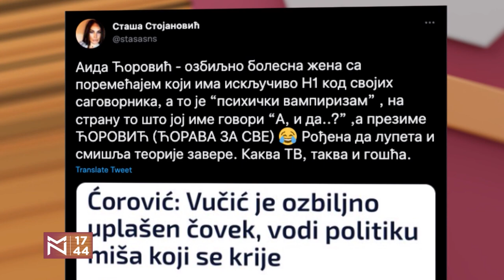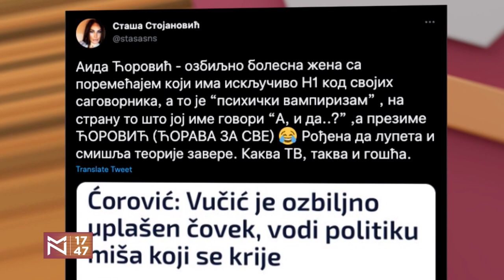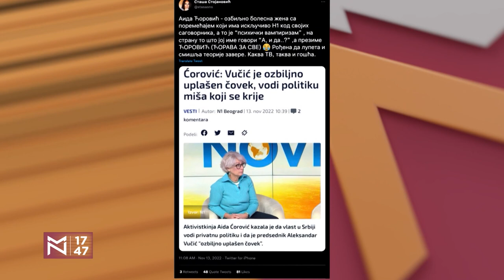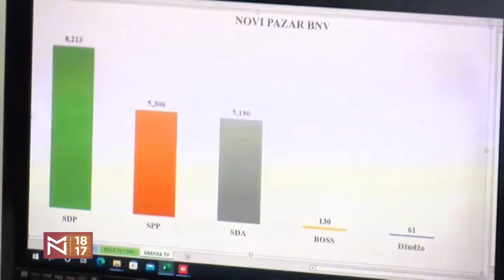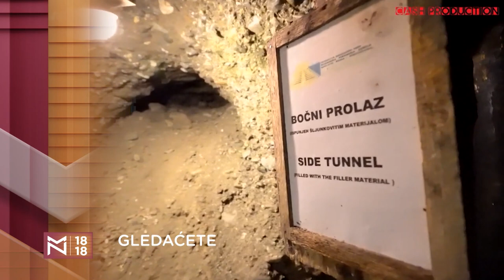Konstantin Samofalov i Nikola Dragićević o medijskom planu za Kosovo i Šapićevoj misiji